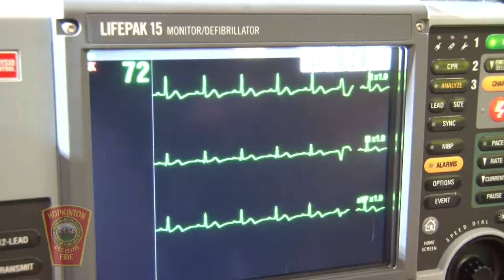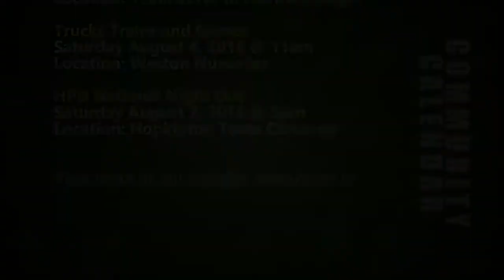HCAM News 8-3-2018